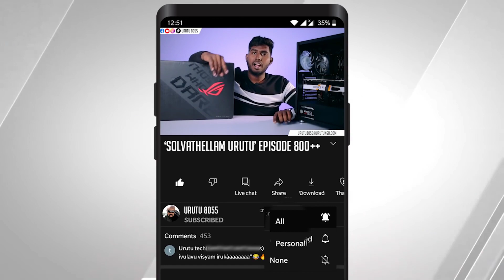Urutu Spotted in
Hi Soldiers..👋🏻👋🏻
This is A2D Soldier's Channel.
If You Want any Doubt, Join Discord Server and Clear it.